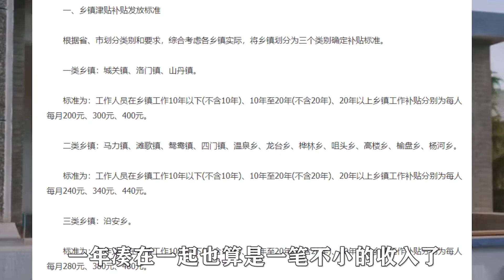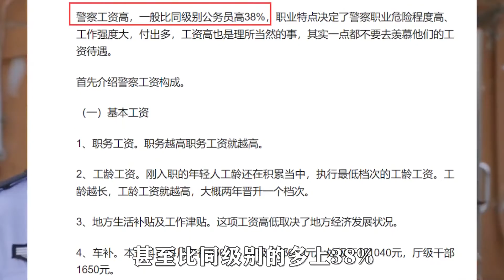警察荣誉：辅警一个月工资不到三千？不知道的还以为所长在吹牛！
电影解说 幕后故事 精彩片段 我们强调了视频内容的合规性，绝对符合平台的使用政策。